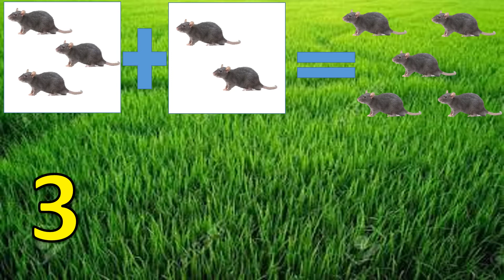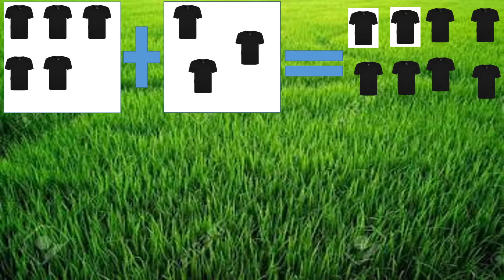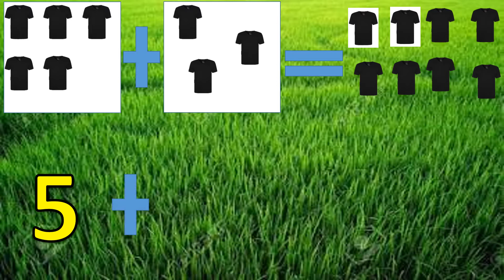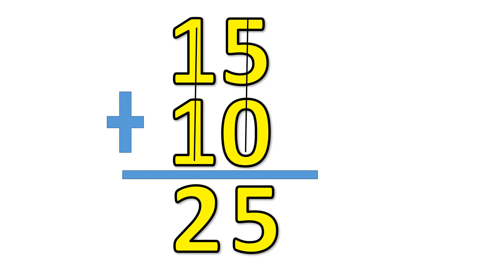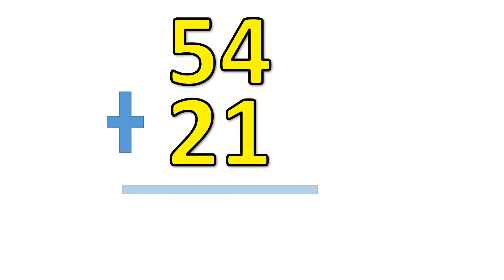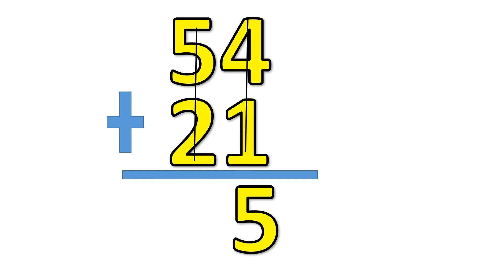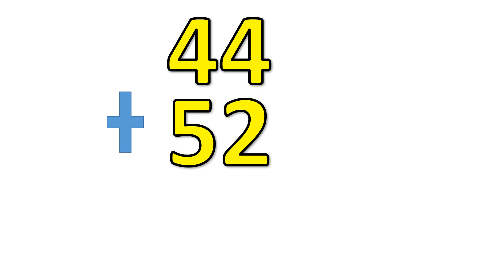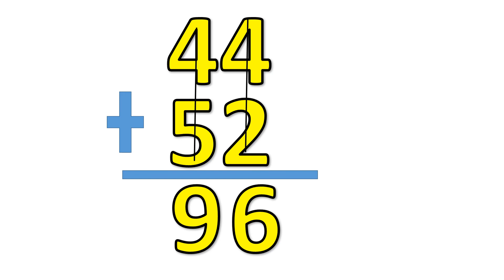Addition without Regrouping (bisaya)